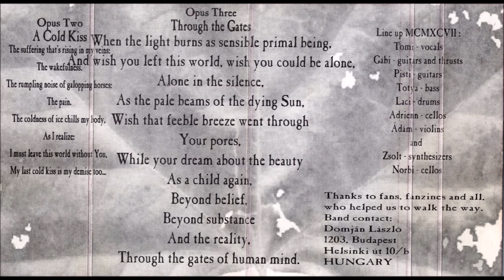The Art of Dethronement [HUN] [Doom/Gothic] 1998 - Hymn... for the Deepest Autumn (Full Demo)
00:00  1. Hymn... for the Deepest Autumn
02:40  2. A Cold Kiss
09:30  3. Through the Gates
15:25  4. Ripping Tusks and Swishing Claws